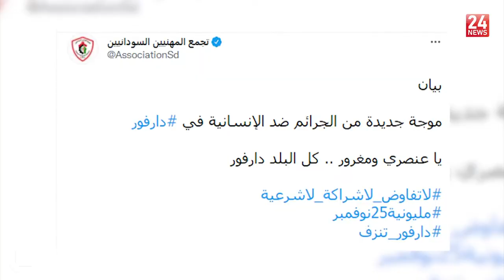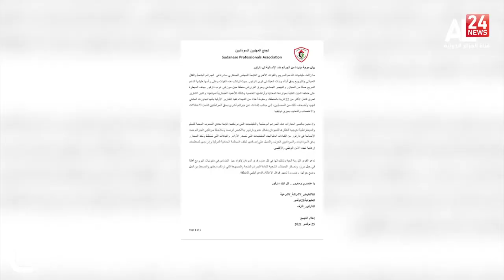السودان: تجدد الاحتجاجات في السودان بعد رفض المعارضة لإتفاق حمدوك والبرهان